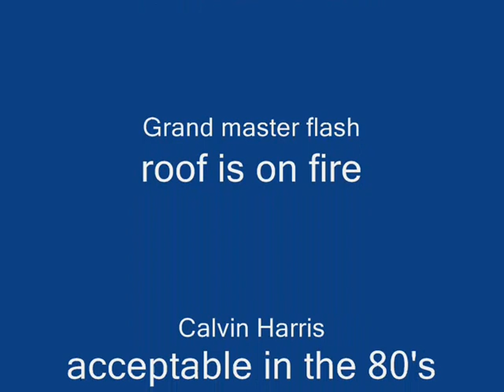The roof is on fire- B Thackrey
A tune I mixed live on 3 decks .. and some old snowboarding footage